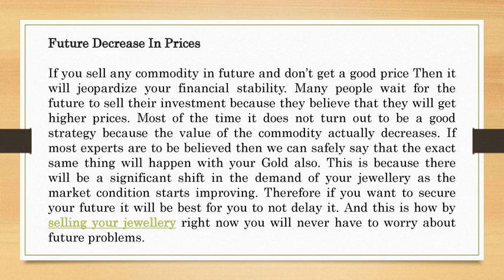Selling Gold- Beneficial For Present And Future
Cashfor Gold & Silverkings is one of the best gold and silver buyer in Delhi NCR. In this video, you will know about selling gold beneficial for present and future